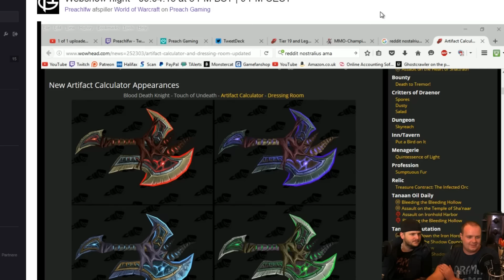Preach - you think you do, but you don't.